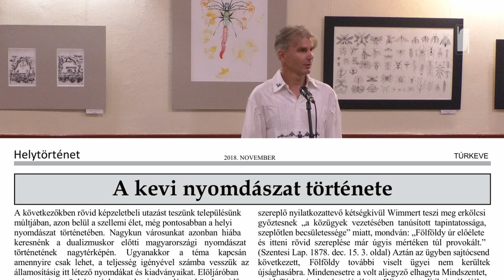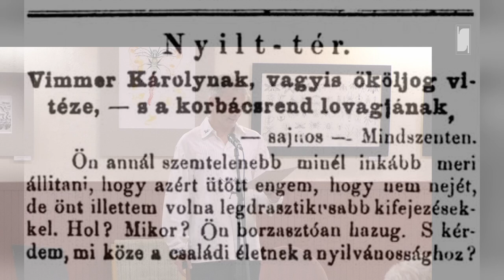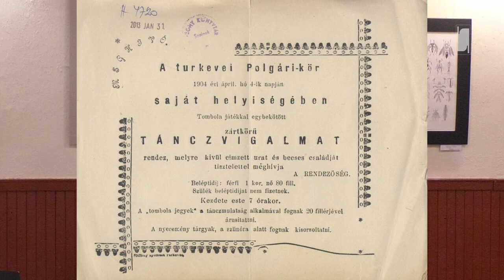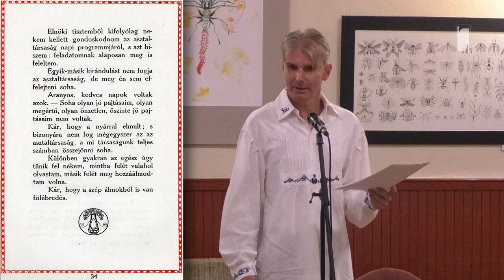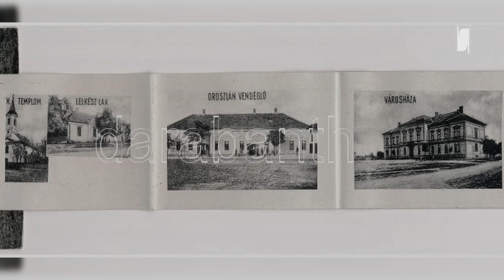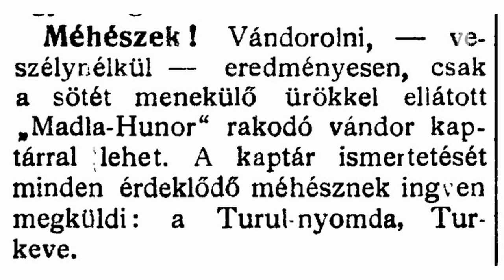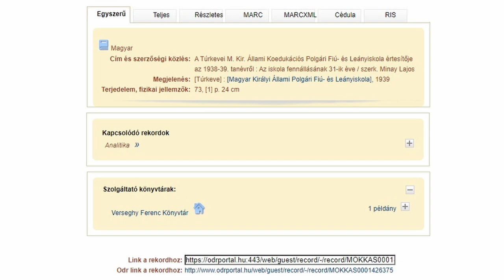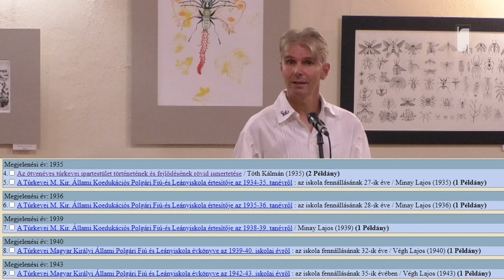Helytörténeti délután a Művelődési Házban (Kis Krisztián Bálint előadása)